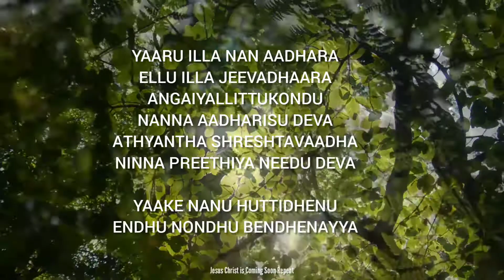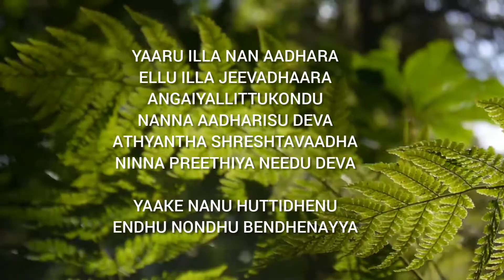Kannada Worship Song | "Angaiyallittukondu" | Pastor Leena Prashanth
Kannada Worship Song | "Angaiyallittukondu" | Pastor Leena Prashanth| @jesuschristiscomingsoonrep3951